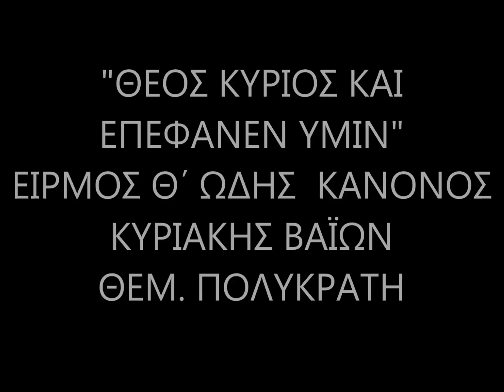ΘΕΟΣ ΚΥΡΙΟΣ ΒΑΪΩΝ ΠΟΛΥΚΡΑΤΗ ΧΟΡΩΔΙΑ ΑΓ. ΒΑΣΙΛΕΙΟΥ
θεός Κύριος και επέφανεν ημίν. Ειρμός της θ΄ Ωδής του Κανόνος της Κυριακής των Βαΐων. Θεμιστοκλή Πολυκράτη.
Εκκλησιαστική Χορωδία Ενορίας Αγίου Βασιλείου Κέρκυρας.
Διεύθυνση Σπυρίδων Λυκίσσας.
Απο το 2ο Χορωδιακό Φεστιβάλ Εκκλησιαστικής Μουσικής Κερκύρας 2013 που διοργανώθηκε από τη Βυζαντινή Χορωδία Κερκύρας το Σάββατο 6 & Κυριακή 7 Απριλίου 2013 στον Ιερό Ναό Αγίου γεωργίου Παλαιού Φρουρίου Κέρκυρας, με τη συμμετοχή 32 Χορωδιών από την Κέρκυρα, τους Παξούς, την Ζάκυνθο, την Κεφαλλονιά και την Βουλγαρία.